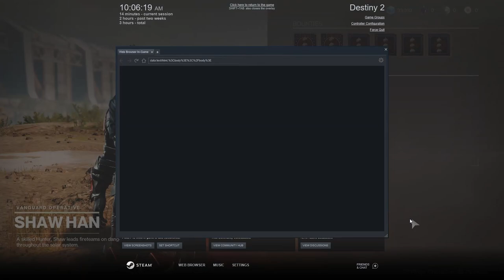A Game which never end's (Part 5) point of end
Hey in this video I'm trying to play destiny 2 and this game really never end's this time trying to survive the end point. !